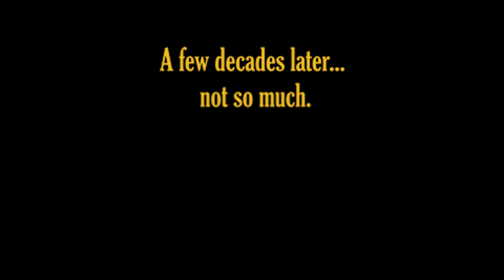LBT: "Moon Over Buffalo" Trailer- Season 46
The "triumphantly comic" love story between a husband and wife...and their lovers...and their daughter and her ex and her new boyfriend, all looking for one last chance at stardom when they get a call from Frank Capra.  Unfortunately, everything that could go wrong...well, you'll see